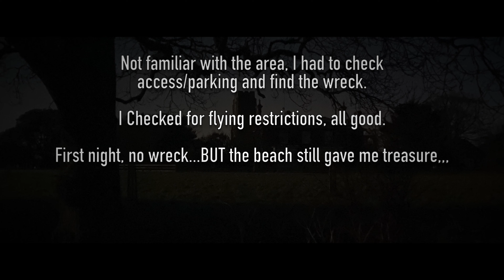Covehithe Wreck Feb’ 2021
A friend of mine sent me a link to a story published in the Eastern Anglian Daily Times dated 23rd February giving details of a second shipwreck to be uncovered by the tides on the Suffolk Coast within just a couple of weeks.

Having an interest in this area and a few films on related matters under by belt, and with a wish to record as much details as I could for any interested parties in the future, I set off late on the 25th Feb to undertake a 'recce' for a filming session early morning on the 26th Feb trying to catch a window of good weather and tide times.

Heading towards Southwold I unwittingly headed away from the site but...the light show put on by nature was amazing and these images are at the end of the film...real treasure!

Reading the article again I found the name of the man who had reported the wreck to EADT and with the power of the internet Stephen Sugg came fully on board and has been massively helpful to this project...a gentleman and a scholar, thank you!